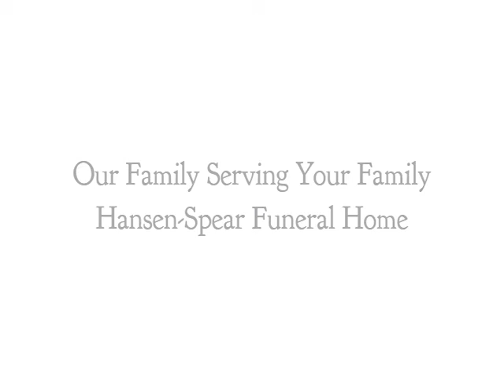Maurice Dean "Scrub" Stille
Maurice Dean “Scrub” Stille, age 81, of Quincy, died Tuesday, November 7, 2017 at 8:10 p.m. at the Illinois Veteran’s Home.